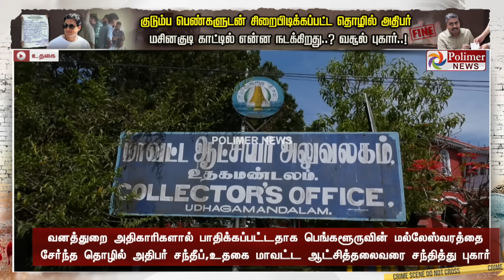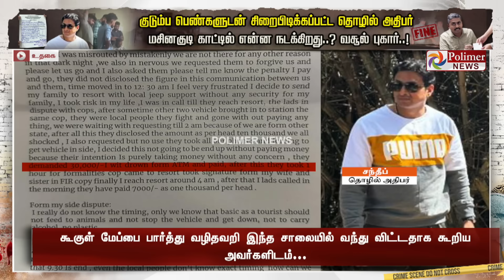மசினகுடி காட்டுக்குள்ள மிருகங்களிடம் சிக்குவதை விட இவர்களிடம் சிக்கினால் ..! திகில் வாக்குமூலம்..!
மசினகுடி காட்டுக்குள்ள மிருகங்களிடம் சிக்குவதை விட இவர்களிடம் சிக்கினால் ..! தப்பி வந்தவரின் திகில் வாக்குமூலம்